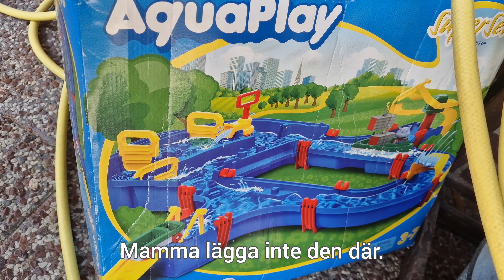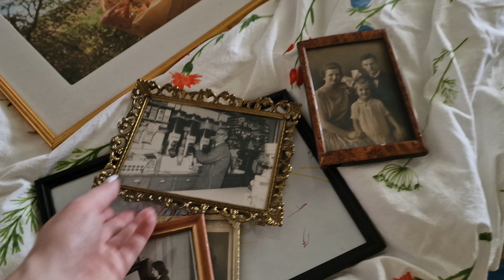Landet! Snart BF! Äckligt!!!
Vlogg på landet, 29e juni - 1a juli. Vi har blivit med dusch och åkt på musinvastion.